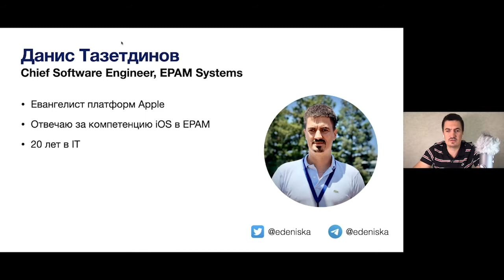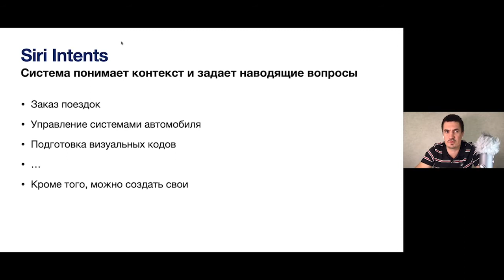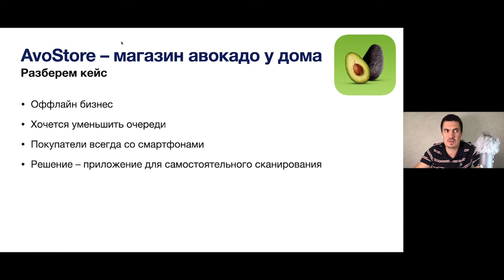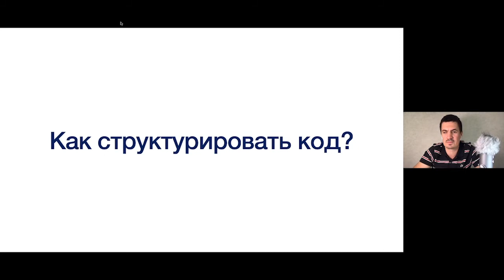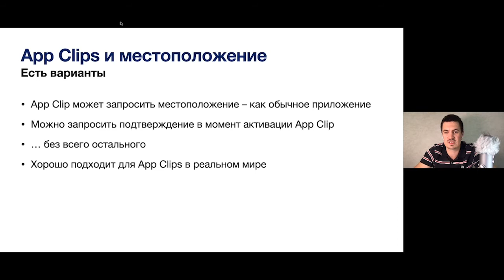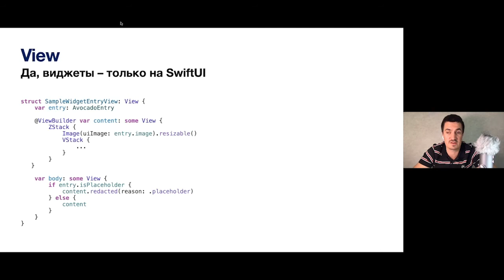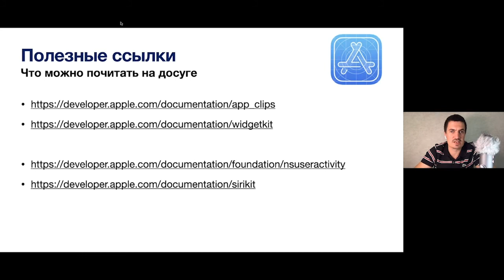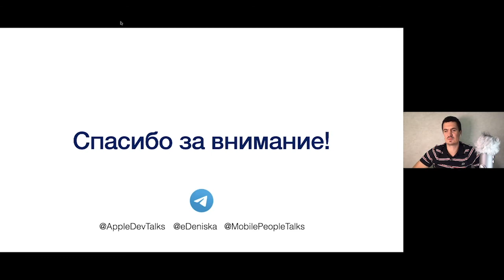Danis Tazetdinov - App Clips, widgets and all the rest - how to be closer to the user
Тема - App Clips, widgets and all the rest - how to be closer to the user in the modern world

Спикер - Danis Tazetdinov, EPAM, Chief Software Engineer

О чем доклад:
Сейчас на смартфонах десятки приложений соревнуются за внимание пользователей. И с каждым годом этих приложений становится все больше. С выходом iOS 14 найти приложение на телефоне может стать еще сложнее. Но не все так страшно. Приложения имеют доступ к разным компонентам iOS, которые позволяют напоминать о себе пользователю. А с появлением App Clips и новых виджетов, мы можем привлечь новых пользователей и удерживать внимание существующих. Давайте обсудим, как лучше всего использовать эти технологии, чтобы Ваше приложение не потерялось в глубине библиотеки приложений.